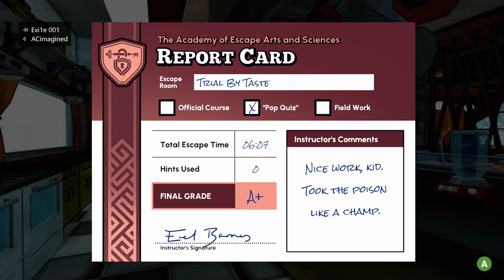Escape Academy #8 | Poisoned Players! Jeb And Eel Ring The Bell-adonna | Xbox Coop Multiplayer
Escape Academy #8

They are at it again , trying to kill us. Only this time through poison. We have to find the antidote!

Join Adam and Shaun as they enter the kitchen and get a treat.

Level: Trial By Taste

Coming soon, or whenever we get our act together.

Game Info:
Name:  Escape Academy
Developer:  Coin Crew Games, Fernando Urquijo, Antonio Clavaín
Publisher: iam8bit, Skybound Games, PadaOne Games
Year Released: 2022
Platform shown here: Xbox Series X

This video is intended for a mature audience. Watch as mates chat about all manner of subjects while gaming. May include swearing, sexual references and likely embarrassment.

Iron Dinos regularly meet online to play games and talk about whatever is on our minds. This tends towards movies, games and food, but no doubt we'll get on to putting the world to rights at some point.